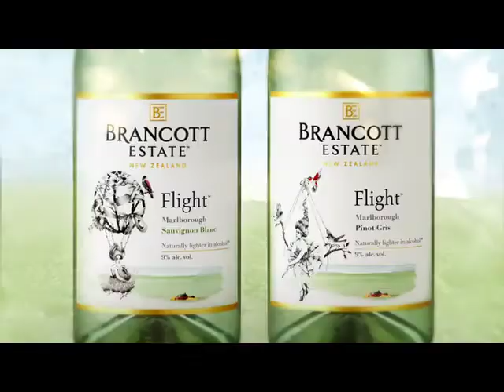Brancott Estate Flight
Brancott Estate Winemaker, Patrick Materman reveals the Flight range of wines.

Enjoy Brancott Estate wines responsibly.